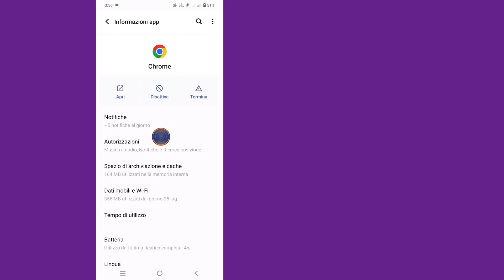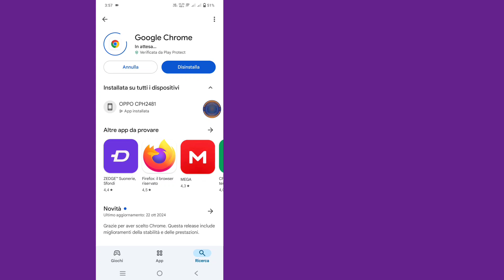Come risolvere "App non installata perché l'app non è compatibile con il tuo telefono" su Samsung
Come risolvere "App non installata perché l'app non è compatibile con il tuo telefono" su Samsung e tutti gli Android

Riscontri il frustrante errore "App non installata" perché il tuo dispositivo non è compatibile con l'app? In questo video, ti mostrerò metodi passo dopo passo per risolvere questo problema su Samsung e tutti i dispositivi Android. Che tu stia utilizzando una vecchia versione di Android o un dispositivo Samsung Galaxy, questo tutorial copre tutto, dalla cancellazione della cache, alla regolazione delle impostazioni, al download di versioni alternative.

Cosa imparerai:
Perché questo errore si verifica sui telefoni Android.
Come risolverlo su Samsung e tutti i dispositivi Android.
Semplici soluzioni per risolvere i problemi di compatibilità.
Come installare app che vengono visualizzate come incompatibili.

💁 Altre query correlate:
1. Correzione app non installata.
2. Errore di installazione app Android.
3. Problema app non compatibile.
4. Come risolvere l'app non installata.
5. Soluzione per l'installazione app non riuscita.
6. Correzione APK non installata.
7. Correzione degli errori dell'app Android.
8. Risolvi il problema dell'app non installata.
9. Errore di installazione dell'app Android.
10. Risolvi l'errore dell'app non installata.

Non dimenticare di mettere mi piace, iscriverti e commentare se questo ti è stato utile! 👍